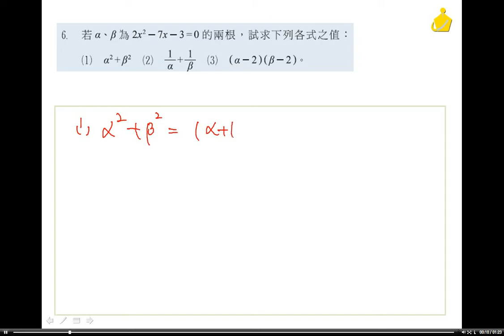職校數學BII謝版 第三章 3-1習題6